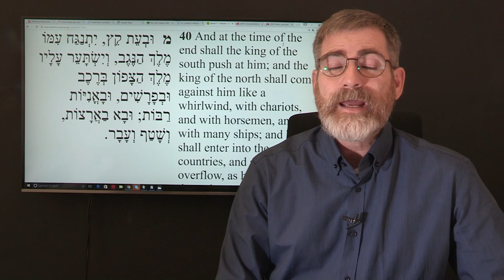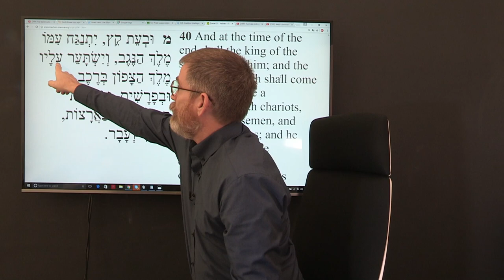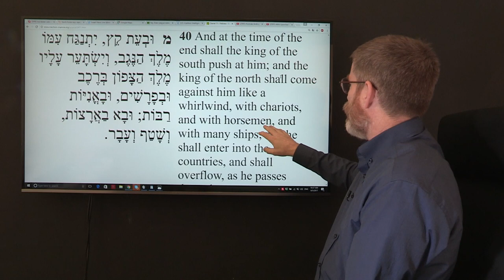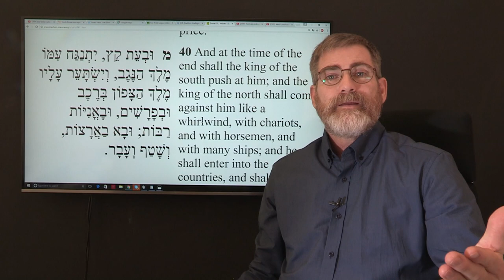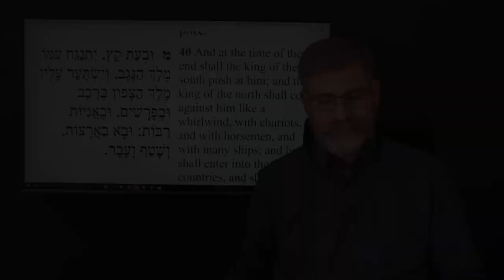North Korean Leader Tells Military to Prepare to Strike Aircraft Carriers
Kim Jung Un Tells his military to prepare to destroy US carriers off his coast. In a bold move The North Korean dictator has slammed Sanctions and has vowed to continue his Nuclear Program. US video'd using phosphorous munitions on ISIS targets in Mosul. No report of civilians killed as of yet.
Prophecy theology of Daniel 11:40 turned on its head with a renewed look at the Hebraic words